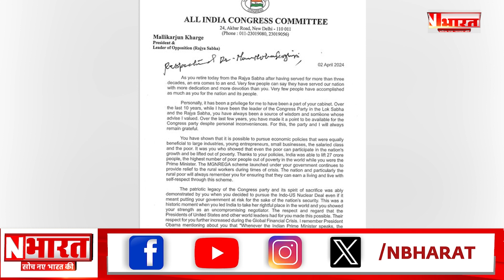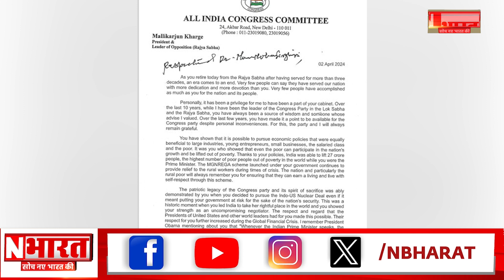Manmohan Singh Retired: अब राज्यसभा में नहीं दिखेंगे पूर्व PM मनमोहन सिंह, खड़गे ने चिट्ठी लिखी, कहा-